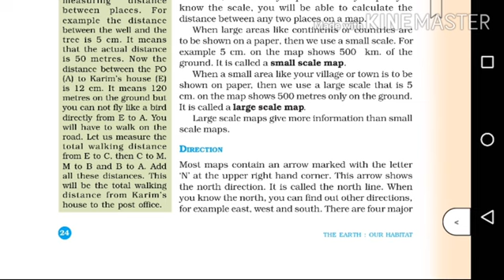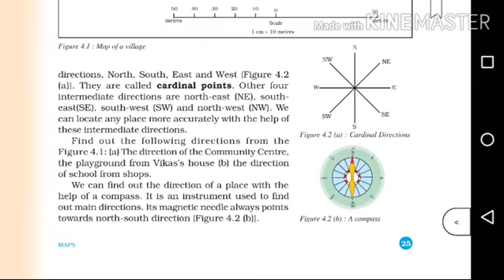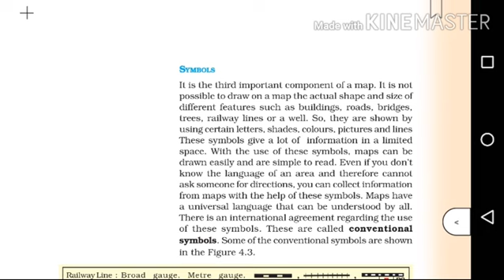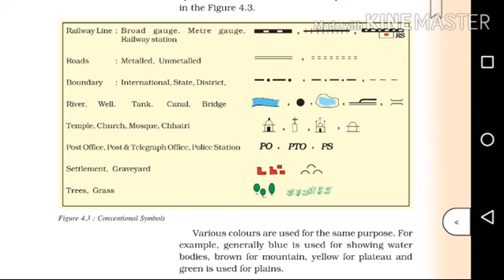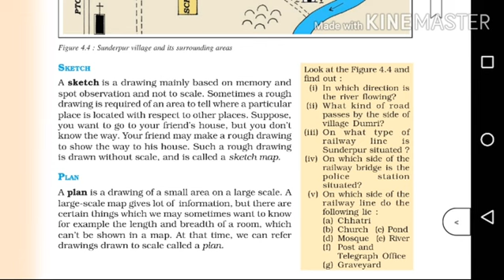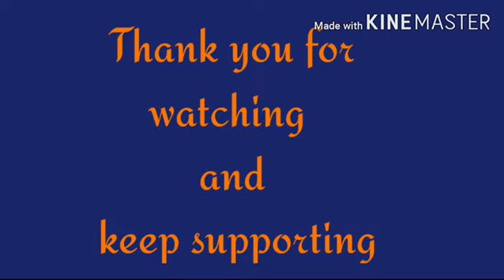Cbse class 6|Geography|Chapter 4 maps|explained in Malayalam|part 2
Ncert syllabus
Cbse class 6
Chapter 4 maps